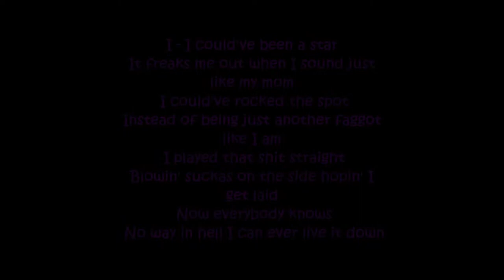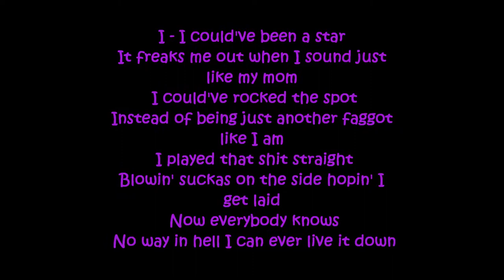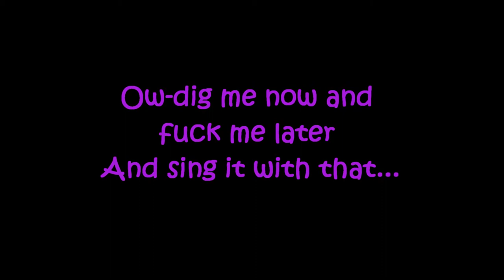Faggot Lyrics :)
Oh my! My first ever lyric vid! It might be off but i'm srry! Its my first! I promise i will improve! Art belongs to the respectful owners! :) The song Is Faggot by: MSI! Hope u enjoy! :)